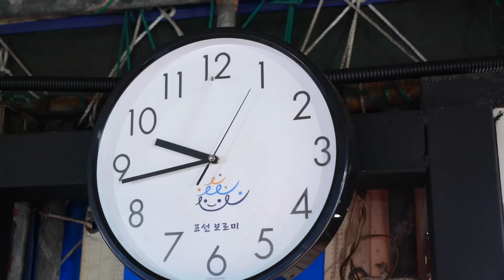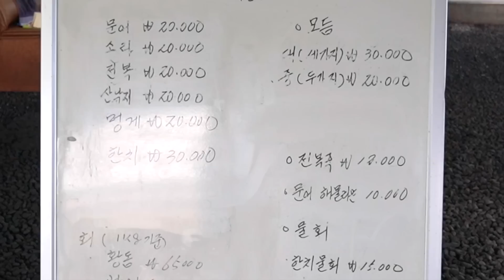대낮에 회랑 소주 마셨다고.. "전화번호 달라구요? 쉬운여자 아니에요 ㅠㅠ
인스타그램 실시간 촬영소식 검색 :  부산여자하쿠짱
안녕하세요 제주에 살고 있는 부산여자하쿠짱입니다 ~ 부하!!
오늘은 영화촬영지인 동복해녀해산물에서 한잔 했습니다~

Hello~ I'm Haku-zzang!!  ❤️drinking lover who loves alcohol🍶~~
II had a drink at Dongbok Haenyeo, the filming location!!
-오늘의 장소 : 동복해녀해산물 직매장 09:00 -19:00
제주시 구좌읍 구좌해안로 35
-오늘의 안주 : 제주한치회,소라,낙지
-🍶오늘의 술 : 쪼끄띠,한라산21도, 카스

💪 술 마시기전! 간건강을 위한 밀크시슬 : 비큐어랩 멀티프로바이오틱스